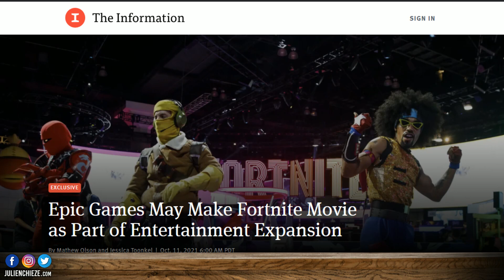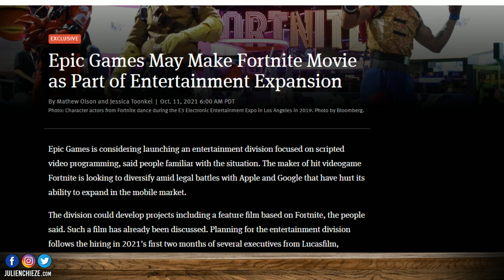Un film FORTNITE ? 🎬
Epic Games envisage d'adapter ses licences au cinéma. Bientôt un film FORTNITE ?